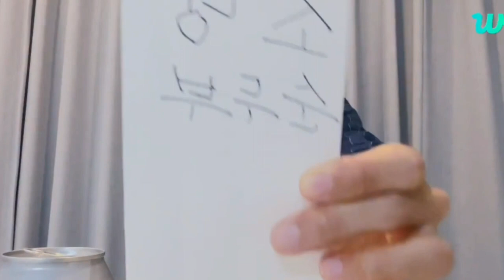[SEVENTEEN JEONGHAN] WEVERSE LIVE 230816 | 밥이나 먹자여